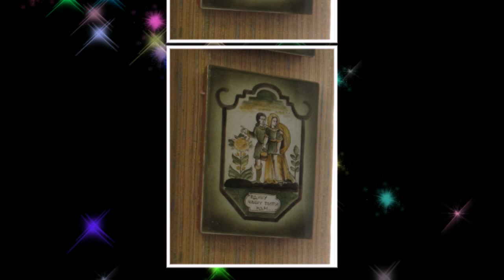Вологда. Резной палисад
Если будете в Вологде-не забудьте посетить Дом ремесел по ул Засодимского, 5. Здесь интересная экспозиция изделийй народных промыслов и магазинчик изделий ручной работы мастеров многочисленных народных промыслов Вологодчины. Для детей проводятся многочисленные мастер-классы.